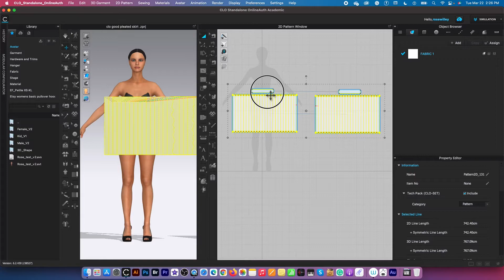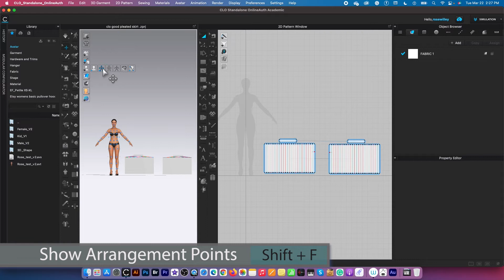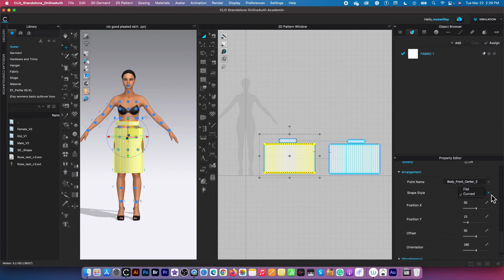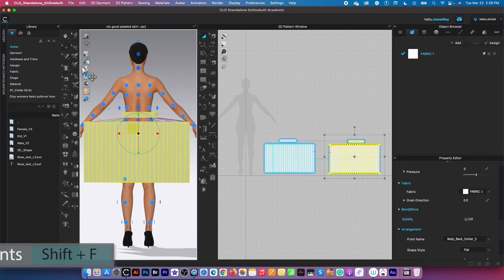CLO 3D Tips How to place pleated skirt patterns onto the avatar clo 3d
Quick tips for beginners clo 3d. This video will show you how to place the pleated skirt patterns onto the avatar in clo 3d. This video will come with a full link on how to "draft a basic box pleated skirt step-by-step in clo 3d.

💻 Computers for CLO3D/Adobe Creative Cloud:
Laptops for CLO3D and Adobe Creative Cloud:
PC Laptop: Acer Predator Helios 300 PH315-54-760S Gaming Laptop | Intel i7

🪡 🧵Our Favorite Sewing Items
Fabrics:
Floral knit fabric for shirt/skirt/dress
Cute coffee cup, latte, prints fabric for quilting/home decor
Perfect for gathered knit dresses and skirts stylish tops t-shirts and even lightweight activewear. Stretch Jersey Knit Mini Floral Gray/Mauve, Fabric
Sunflower & Bee Chalkboard Black, Quilting Fabric
100% Cotton | Holiday, Winter and Christmas Fabric
Multi-Color Dot Fabric - 100% Cotton fabric
Pink Flamingo Fabric - 100% fabric
Halloween Fabric 1 Yard Ghost Pumpkin Cats Pattern
Sew Assorted Black Fabric by The Yard for Sewing
Joyful Toss Black Fabric by The Yard for Sewing
Bags Full Black Fabric by The Yard for Sewing

Floral Fabric by The Yard, Sakura Tree Branches Pale Japanese Cherry Blossom Spring Form, Decorative Fabric for Upholstery